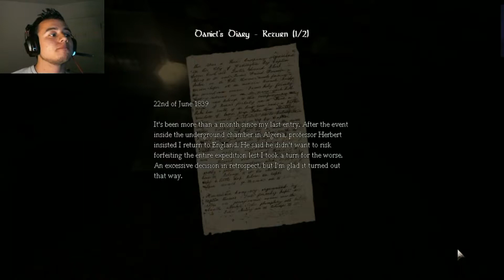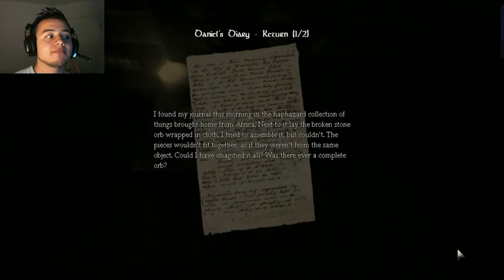Let's Play Amnesia! Ep. 4 Water Monsters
Thank You guys so much for watching! I finally got what I was asking for and apparently I got more than I can chew and I got completely terrified during this episode... Any who, I hope you guys enjoy this one there is definitely more to come now! If this was your first time here, Welcome!

P.S. Thanks everyone for the support so far, I really could not be more happy with it! Now, if you have any suggestions leave them in the comments below and I'll look into them! =D